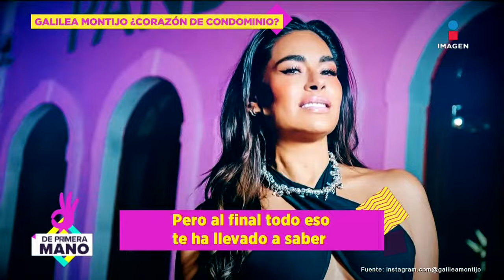¡Galilea Montijo asegura que SÍ se ha enamorado de un PENDE#$%! | De Primera Mano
Platicamos con GalileaMontijo, quien nos aseguró que SÍ se ha enamorado de un PENDE#$% ¿a quién se refiere?